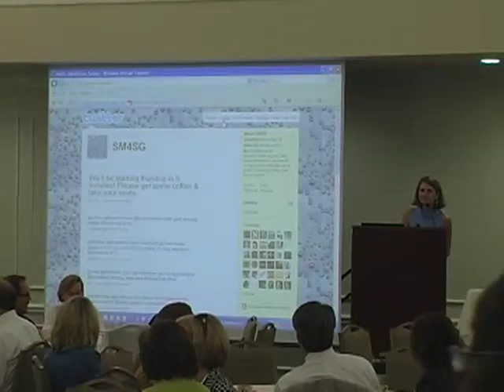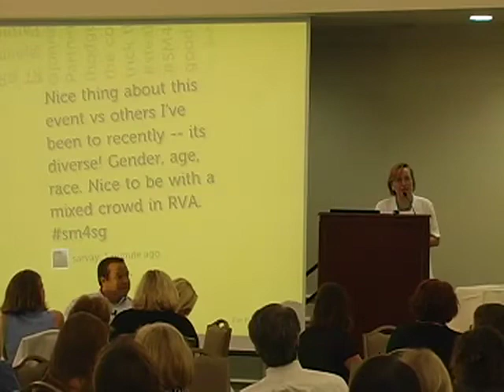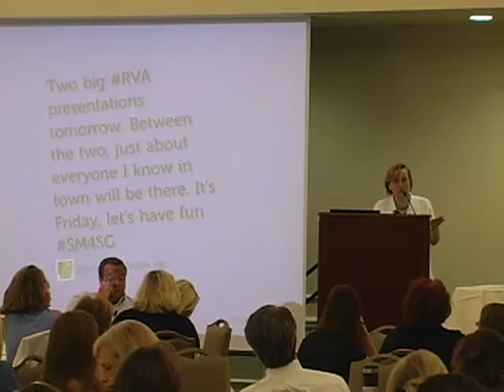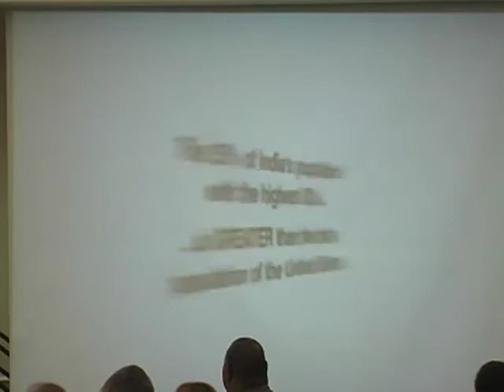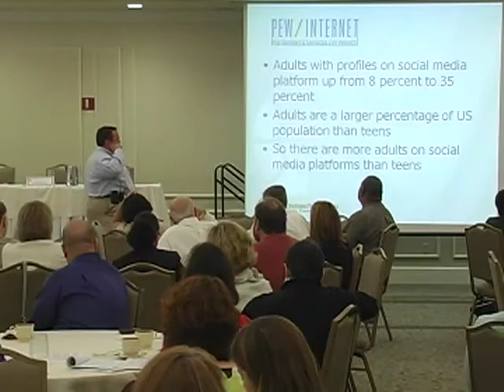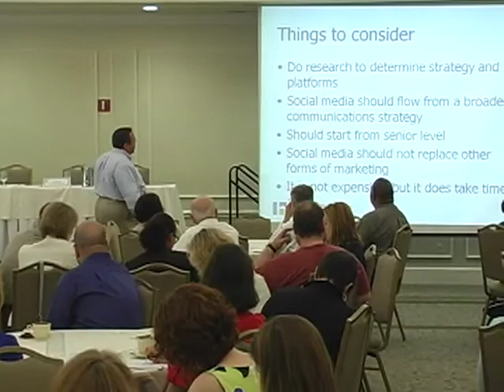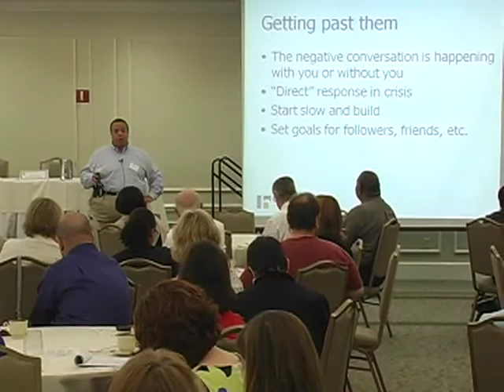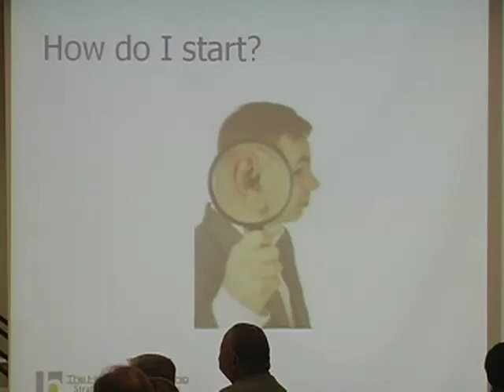Social Media for Social Good Welcome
Sandra J. Peart, dean of the Jepson School of Leadership Studies at the University of Richmond, gives the first talk of the conference, "Leading Change," followed by Jon Newman, from Richmond public relations firm The Hodges Partnership, with his talk, "The Big Picture."